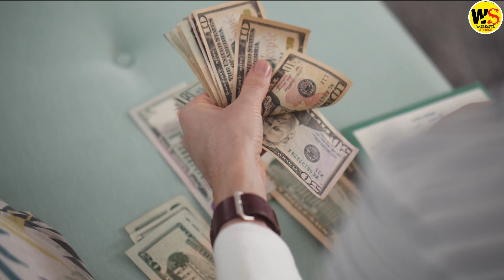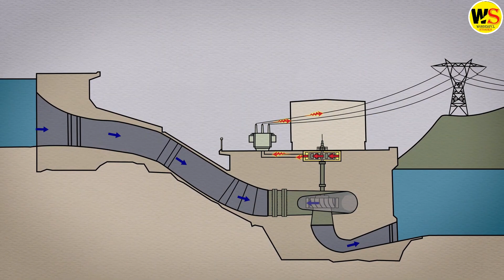California's $5BN Mega Sites Reservoir Project is a Game Changer | Wonderful Stories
Footage Credits:
CBS Evening News
CBS 8 San Diego
California DWR